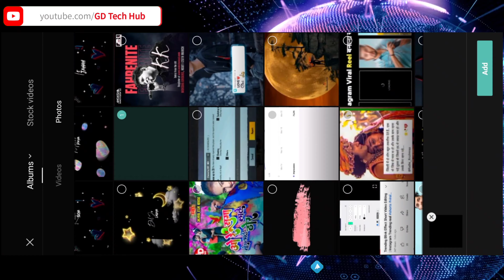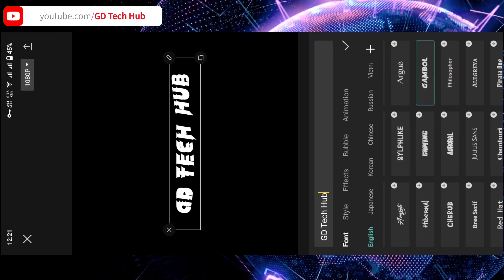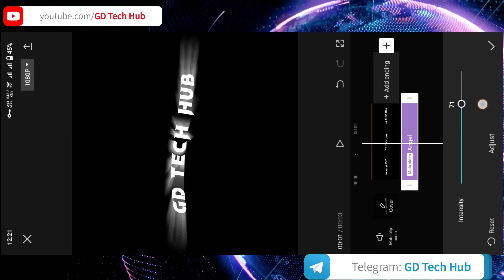Capcut Glow Lyrics Editing | Glow Lyrics Video Editing | How To Make Glow Lyrics In Capcut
CapCut Editing Tutorial CapCut Tutorial CapCut Tips | CapCut Hacks | CapCut Edit

                   (Bihar)